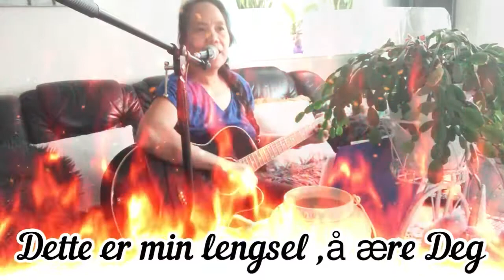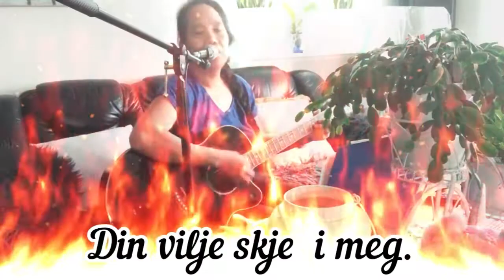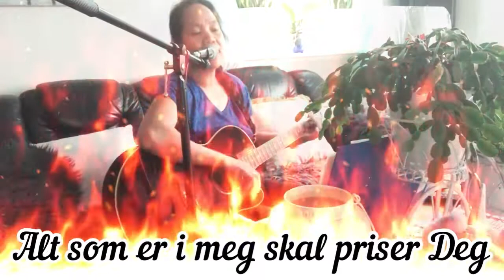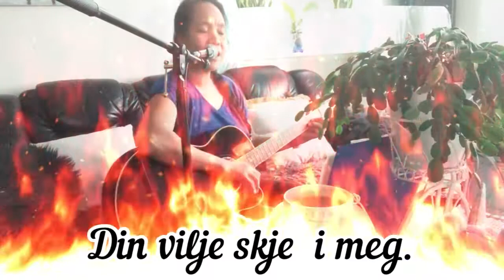Gud,jeg gir Deg mitt liv med tekst/Gloria Eves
Title in English:Lord I give You my life,same as Lord I give You my heart/This is my desire